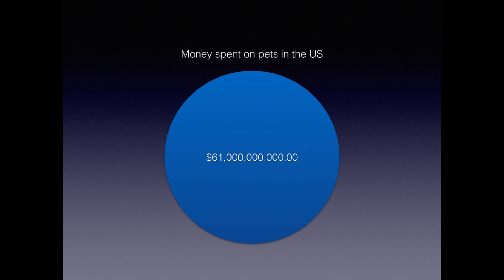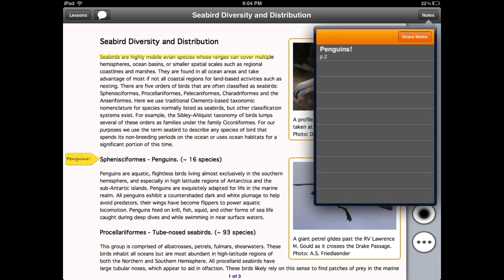Cultivating Solution Driven Leaders – Adam Cue '13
Adam Cue '13, software engineer at Dropbox and developer of Cachalot Digital Textbook App, gives an inside look into Duke’s cultivation of innovation and entrepreneurship.

Adam Cue ’13 is from Mountain View, CA, and received a B.S. in computer science and a minor in economics. As an undergraduate at Duke, Cue and David W. Johnston, a professor and research scientist from the Nicholas School of the Environment, developed a novel approach to textbooks by creating Cachalot, a free digital textbook mobile app featuring openaccess marine science and conservation material and multimedia. Every student enrolled in the semester-long marine sciences and conservation course receives an iPad, and all class reading materials and lesson plans are created, distributed, shared, and collaborated on entirely within the Cachalot app.

Cue continued to explore entrepreneurship and software engineering during his senior year, joining a team of engineers and designers in Palo Alto, CA, to create a mobile email and task  management app called Mailbox. In March 2013, Mailbox was acquired by Dropbox.

Since graduation, Cue has worked at Dropbox, overseeing the development of the Mailbox client and exploring different collaboration and messaging tools for Dropbox. He lives in San Francisco, CA.